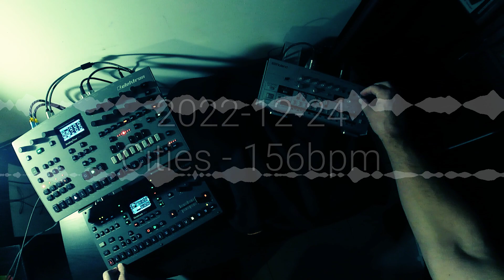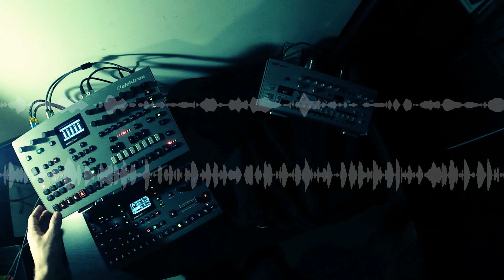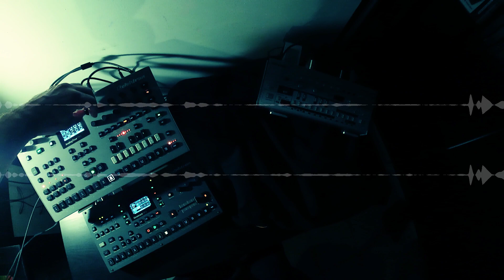Octatrack + Analog Four + TB03 - Live Jam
Cities - 156 bpm version
Analog Four plays synth parts and sequences the TB-03.

Recorded and mastered with Ardour.